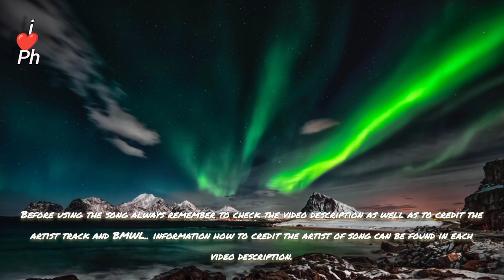Colors - Ikson [ Vlog No Copyright Music For YouTube Video ] Daily Background Music